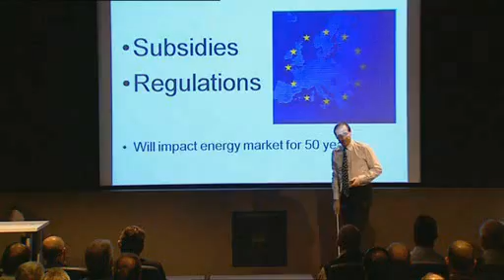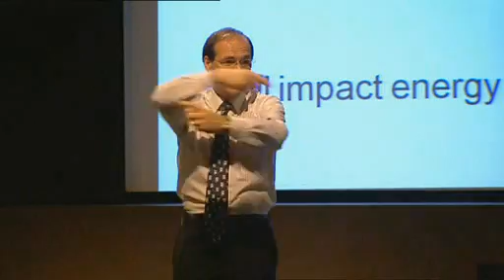Global warming - governments and business action on climate change - conference keynote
Government action on global warming and climate change.  Future government policy, distortion of national energy markets with regulations, tax reliefs and direct subsidies. Government subsidies distort energy markets. Public pressure, campaigns and activist groups.  Changes in buildings regulations and planning controls to reduce energy consumption in real estate.  National trading schemes for carbon in Australia.  Economy, global warming, energy conservation and real estate industry.  Environment, environmental change, climate change.  Risks in real estate development.  Operational and management risks and role of a Futurist.  What is a Futurist?  Identifying new opportunities in buildings control, environmental regulation.  Keeping pace with change in real estate planning and corporate real estate demands.  Impact on corporate real estate of mergers and acquisitions.  How world getting faster, client demands growing faster.  How clients behave illogically in longer term real estate planning.  Buildings controls, heating and cooling, retrofitting high rise, office blocks and factories.  Building regulations and government action.  Longer term real estate planning.  Market research limitations and customer expectations, client demands.  Architects and buildings design, living space, partitions, ventilation systems, balancing and rebalancing air conditioning. ARBS. Business management video by Dr Patrick Dixon, conference keynote speaker lecture, author of Futurewise and Building a Better Business.  Global warming impact from offices and commercial buildings, skyscrapers, tower blocks and corporate real estate.  Energy efficiency and energy consumption of commercial buildings and office blocks.  Balancing air conditioning systems with better building control systems (integrated temperature monitoring) can save over 30% of energy costs each year.  Johnson Controls and other companies provide specialist technical advice on heat loss reduction and air conditioning management systems.  Issues of ventilation, fresh air, "tight" buildings, carbon dioxide levels, heat exchangers and air ducting. Electricity use and power generation on buildings.  Green roofs, open spaces, shade, natural light.  Impact of global warming and CO2 reduction on building design, architecture, building regulations and government standards.  Special tax relief and concessions, reductions in stamp duty for energy compliant 5* and 6* commercial properties.  Activist campaigns to reduce carbon emissions.  Carbon trading and offsets.  Energy in construction and demolition as proportion of life-time energy use.  Future of corporate real estate and corporate real estate management companies.  Outsourcing buildings management.